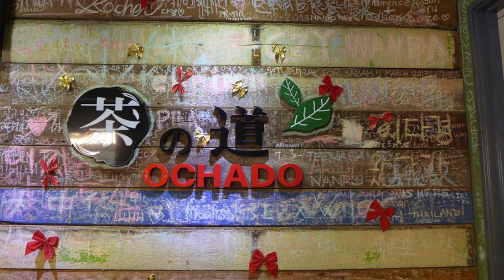Birthday Trip to Malacca Part II | zsiti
PJ Party rules and you are never too old to play kid's stuff.

After you turn 30, the birthday doesn't matter anymore...cause it is just the bestest thing that will ever happen. Rock on every year that we are still alive :)

Peace,
zsiti

Image Credits:
FreeDigitalPhotos.net

FIND ME ON G+: + siti shyuhaila

enjoy your week ahead!

Peace